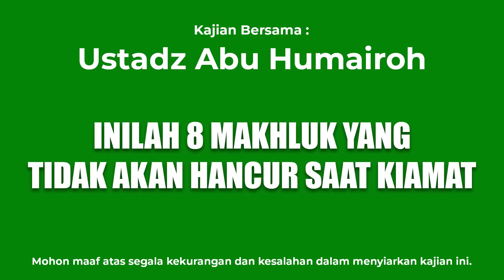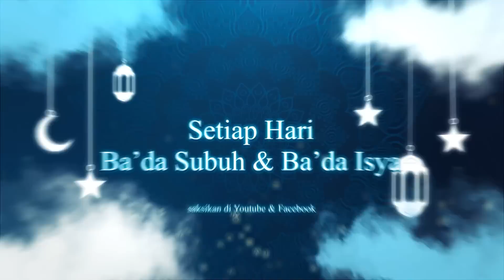MAKHLUK - MAKHLUK ALLAH SWT YANG TIDAK AKAN HANCUR SAAT KIAMAT - USTADZ ABU HUMAIROH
Assalamualaikum warah matullahi wabarakaatuh. Terima Kasih telah berkenan Mengunjungi Kanal Masjid
Kanal Masjid adalah Kanal yang berisikan Syiar Syiar Kajian Dakwah dari berbagai Alim Ulama yang Insyaa Allah bisa menjadi Nasehat, Pengingat, dan Penyemangat kita dalam mempersiapkan diri untuk bekal diakhirat nantinya.
Semoga Syiar ini bisa menjadi tabungan pahala kita, dan semoga Allah Subhanahu wa Ta’ala meRidhoi niat baik kita...aamiin.
Mohon kiranya teman teman sudi turut mebantu syiar ini dengan menSubscribe dan menShare video video kajian yang menurut sahabat berguna.